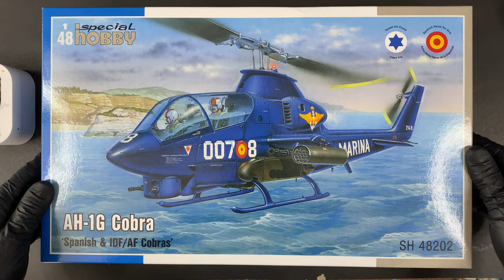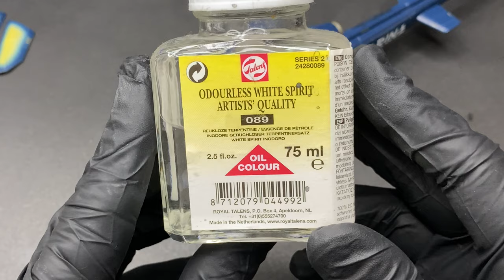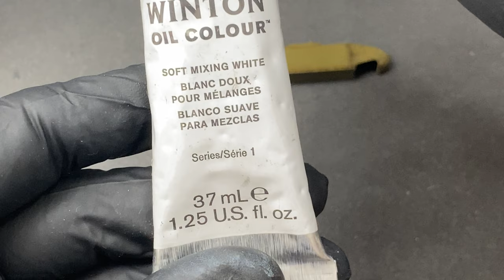Bell AH-1G | Spanish Cobra | Model Aircraft #4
Bet you haven't seen a Spanish Cobra yet, right? : )

Rabin Thaver was able to replicate this oft forgotten helicopter in its striking blue livery.

Special thanks to Special Hobby, for providing this 1/48 Bell AH-1G Cobra 'Spanish & IDF/AF Cobras' to Flight Line Media. They also provided canopy masks in this video.

We feel plastic modeling is far better than how to paper airplane. : ) If you never have tried building, give it a try some time. Odds are you won't go back to paper airplanes anytime soon.

Credits—

Builder: Rabin Thaver

Editor: Ruolin Han

Photo (00:05 – 00:10): Spanish Cobra 007-08, US Defense Imagery.10 January 1975. Public Domain Image.

1/48 Special Hobby, Bell AH-1G Cobra 'Spanish & IDF/AF Cobras'—

Canopy Masks—

Fear the Bull – José Barrios
Midnight Train – Alysha Sheldon
If I May Ask — Riverworn
Chuva Quente — Elevador
Me Gusta — Timothy Infinite
HAZLO — Azucares
The Story Begins —  Hampus Naeselius
New Civilization — Wendel Scherer